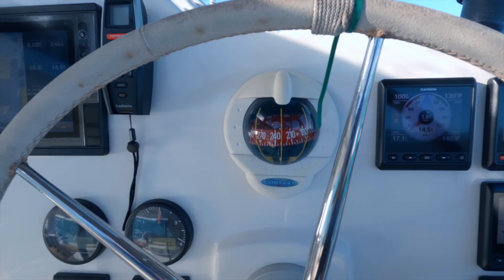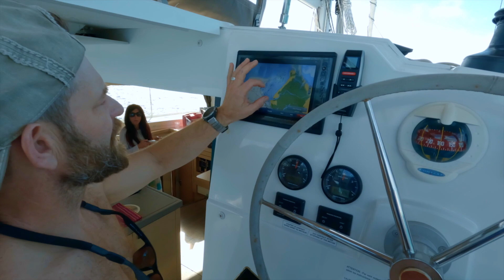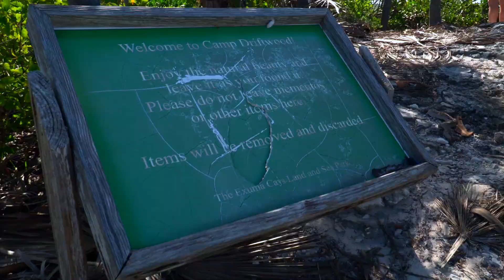Shroud Cay Exuma Islands S2 EP3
The first island we explore in the Exumas, Shroud Cay!  Come along as we check out the lazy river and ride the tide, spending an afternoon in paradise.